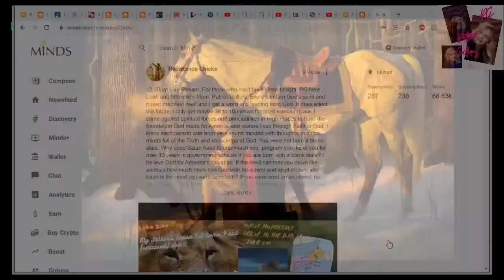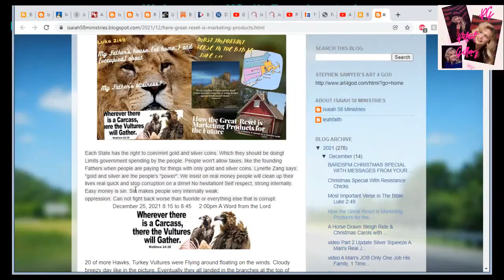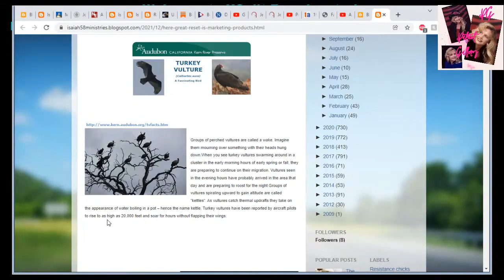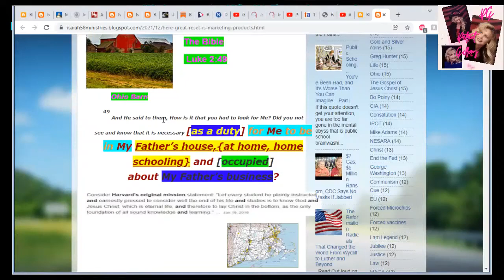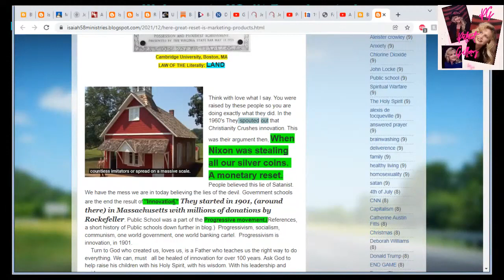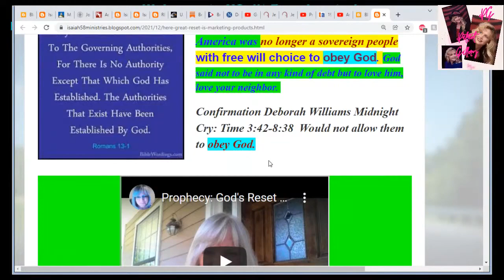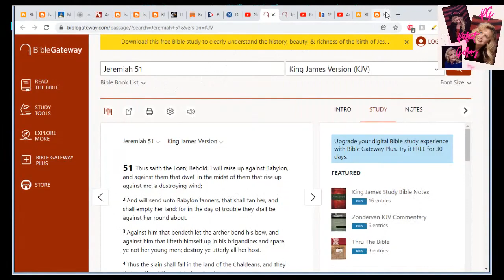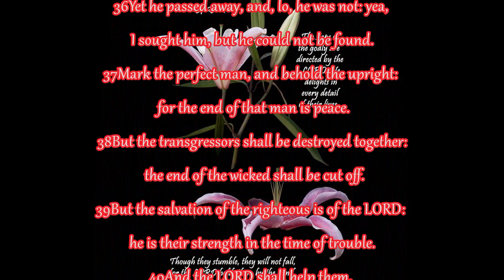Part 1 HiJacking Reset, Fix The System, Reset is Marketing w PG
A Word from the Lord
Pre-text
 Part 1 HiJacking Reset, Fix The System, Reset is Marketing  w PG The Great  Reset is Marketing Products for the Future. "A kingdom divided can not stand!"
Why would the Public Broadcasting Network be attacking Itself?  "Public Education"?  No, this is a part of the new reset. Very clever marketing. They have to sell their new products by destroying the old: same Devil. Confirmation Midnight Cry With Deborah, Jerimiah 50 and 51  Prophecy: God's Reset Is Going To Trump The Devil's Reset / The Wicked Elite Are Not In Control!
Luke 2:49
Amplified Bible, Classic Edition
49 And He said to them, How is it that you had to look for Me? Did you not see and know that it is necessary [as a duty] for Me to be in My Father’s house,{at home, home schooling} and [occupied] about My Father’s business?
 Most Important Verse in The Bible
Deborah Williams: Prophecy: God's Reset Is Going To Trump The Devil's Reset / The Wicked Elite Are Not In Control!   Dec 26, 2021
SHOCKING: New York To ARREST The Unjabbed? - Tyranny CONTINUES To SKYROCKET!  World Alternative Media
Beyond Conspiracy Theory - The Sick History of Public Education
John Adams was instrumental in writing the Massachusetts state constitution — the longest written constitution in the nation.
Contact, Social Media & ALL Platforms Info:
sign up for our e-mail for notifications and newsletters
Resistance Chicks

Community Guidelines Disclaimer: The points of view and purpose of this video is not to bully or harass anybody, but rather share that opinion and thoughts with other like-minded individuals curious about the subject to encourage conversation and awareness. This video does not claim to give medical, Financial,  or legal advice